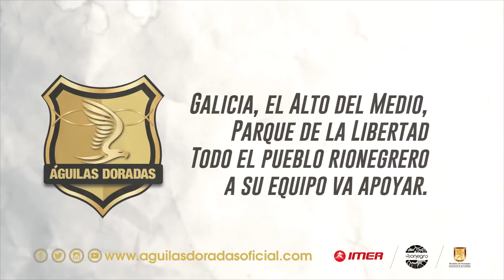Canción Rionegro será campeón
Esta es nuestra nueva canción "Rionegro será campeón"
Con el apoyo de todos los hinchas del oriente antioqueño y cantando nuestra canción en el estadio lograremos el sueño de ser campeones.

Rionegro será campeón con las Águilas Doradas
El equipo del oriente saldrá este año campeón
Rionegro será campeón se lo puedo asegurar
Después de un duro trabajo, el título ha de llegar

Rionegro será campeón, Rionegro será campeón
Rionegro serás campeón con rectitud de intención
Y en el estadio Alberto Grisales en familia disfrutar
Y dale por aquí y juega por allá, mostrando casta hasta el final

Y este año serás campeón con fe y confianza puesta en Dios

Porvenir y San Antonio, El tablazo y Llanogrande
Cuatro esquinas, barrio Abreo, Barro Blanco y Las Playas
Galicia, el Alto del Medio, Parque de la Libertad
Todo el pueblo rionegrero a su equipo va apoyar

Respetando siempre al rival, Rionegro así va a ganar
De tu mano virgencita estas Águilas Doradas siempre alto volarán
Disciplina y trabajo honesto, muestra tu juego lo quiere el pueblo

Narración: Hace una finta, amaga, regatea, remata al arco, se metió golazo, golazo, golazo.
Rionegrooooooo

Guarne, Marinilla, La Ceja y El Retiro, Santuario y hasta la Unión
Eavemaria pues, donde me deja a Cocorná, El Carmen, el Peñol, Abejorral, Granada.
Venga mi hermano le cuento, Guatapé, San Carlos, San Rafael, Sonsón, Nariño
Mis Águilas Doradas en el oriente un solo grito de gol se siente.